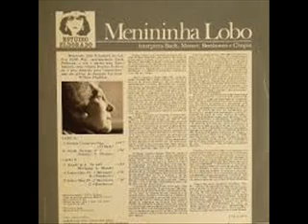Menininha Lobo plays Debussy Ballade